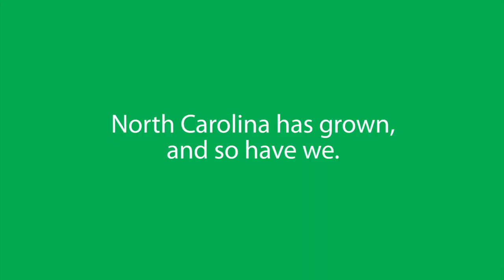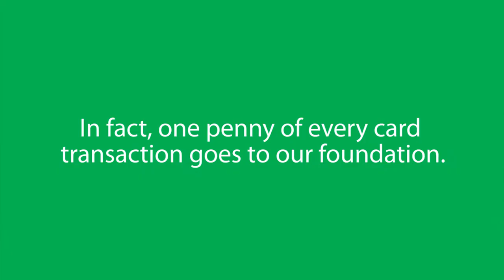Coastal Credit Union - 50 Years of Innovation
Join us as we look back at over 50 years of innovation at Coastal Credit Union.  Learn more about how Coastal shares with our members and the community at BankBetter.org.

The song "Carolina Calling" is performed by local artist, Mipso  |  mipsomusic.com